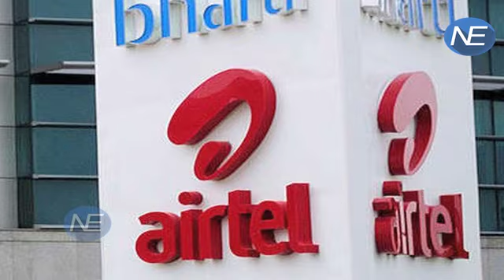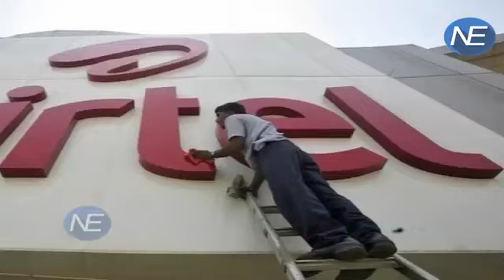Airtel ने बनाया धांसू Plan, अब Jio को सब जाएंगे भूल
Bharti Airtel on Monday announced abolition of all national roaming charges for its subscribers- both on voice and data- from April 1.

FB: भारत की सबसे बड़ी टेलिकॉम कंपनी भारती एयरटेल ने मुकेश अंबानी की कंपनी रिलायंस जियो को टक्कर देने के लिए कमर कस ली है। खबरों की माने तो जियो को टक्कर देने के लिए वोडाफोन की तर्ज पर देशभर में नेशनल रोमिंग को खत्म कर सकता है।